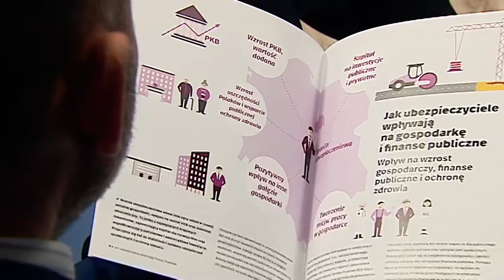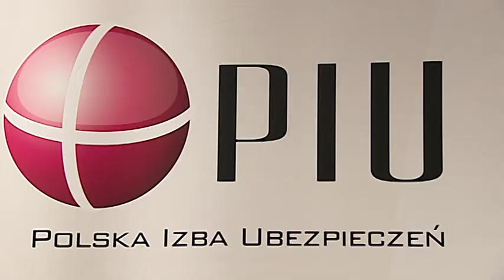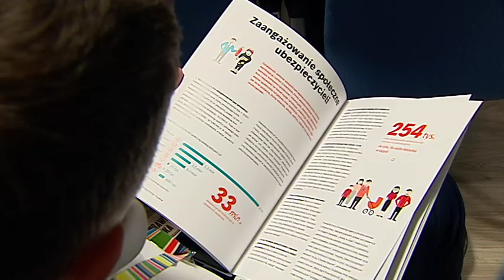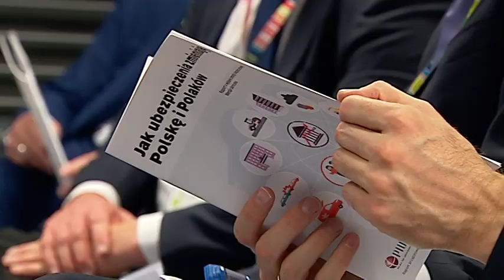Jak ubezpieczenia zmieniają Polskę i Polaków - panel PIU podczas Kongresu 590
Film podsumowujący panel "Jak ubezpieczenia zmieniają Polskę i Polaków", zorganizowany przez Polską Izbę Ubezpieczeń oraz Deloitte Polska na Kongresie 590 w Jasionce k. Rzeszowa.